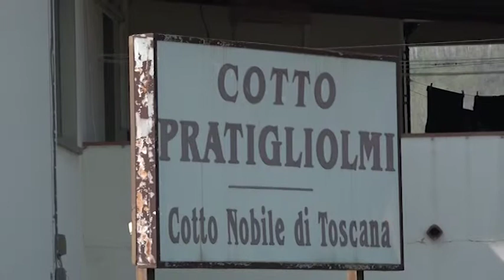La vertenza Pratigliolmi in Prefettura, 54 posti di lavoro a rischio